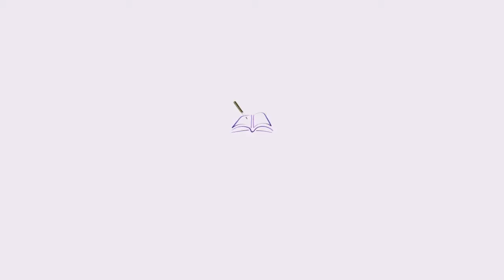Therapeutic Journaling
Does life ever feel overwhelming to you? Does the noise make it hard to think? Do you have a hard time finding time for yourself?

The truth is no matter how overwhelming that noise becomes, there is this simple way you can heal every single day. CreateWriteNow can help show health conscious people how to create and start and keep a therapeutic journaling practice and learn how a therapeutic journey begins with no more than your journal notebook.

Write your thoughts and emotions down in an honest way helps you give context to your life. And it allows you to dip deeper into your soul. Giving you a chance to understand and change yourself and the world around you.

That's why CreateWriteNow is offering journaling power courses and customize journal powering sessions. So all health conscious people can learn to heal, transform and grow their life.

Heal your issues in your tissues. Get back in charge of your life. Give yourself the gift of journaling power at CreateWriteNow.com today.

And start creating and enjoying the happier and healthier life you want to live.

If you enjoy this video, we encourage you to share it with your tribe!

Connect with Mari L. McCarthy